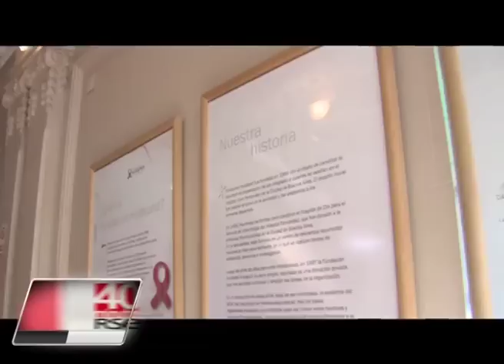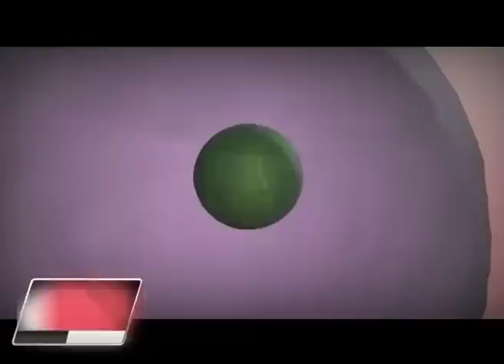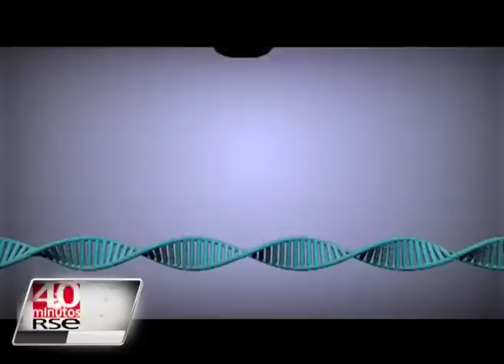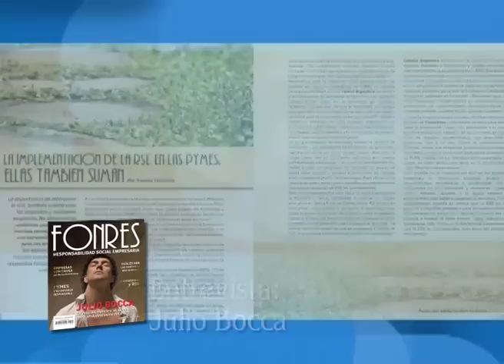40 Minutos RSE - VIH y SIDA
En este programa de "40 minutos de RSE" ponemos el foco en una de las problemáticas de la vida actual que afecta a las personas no solo a nivel salud sino en también a nivel social: el VIH y el SIDA. Para entender y profundizar esta temática, entrevistamos a Patricia Pérez, Presidenta Mundial de ICW Global y a Arturo Mercado de la Fundación Huésped quienes nos cuentan sus programas junto a empresas y en articulación con el Estado para combatir desde distintos su principal enemigo, el desconocimiento. Pedro Mouratian, Interventor del INADI y David Selser, Tesorero de la Confederación General Económica, nos relatan el trabajo que codo a codo realizan con distintas organizaciones en pos del mismo objetivo, combatir la discriminación y promover buenas prácticas en las organizaciones. En este marco, el Dr. Bernardo Kliksberg, en su columna especial nos da un panorama acerca de la situación de América Latina relacionada con la Salud.